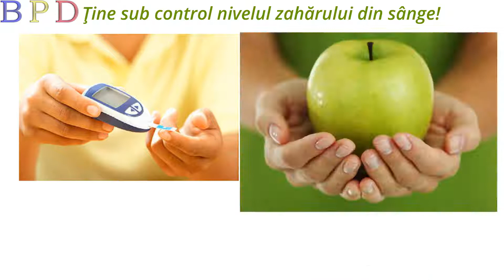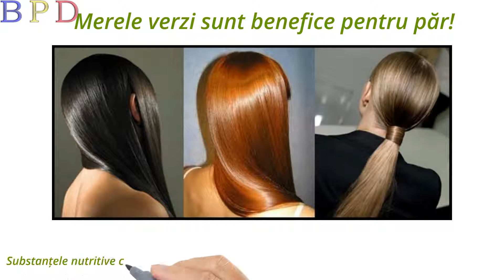Marul Verde si Beneficiile lui (Educatie Alimentara)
Marul Verde si Beneficiile lui.
Educatie Alimentara
Beneficiile Marului Verde
Marul verde reduce riscurile de Alzheimer
Marul verde tine sub control nivelul zaharului din sange
Marul verde este cea mai buna gustare pentru persoanele diagnosticate cu diabet
Marul verde este ideal pentru dieta
Marul verde contine o cantitate mica de carbohidrati
Marul verde contine o cantitate mare de minerale necesare organismului
Marul verde ajuta sa combati indigestia
Marul verde este o sursa bogata de antioxidanti
Marul verde este benefic pentru piele
Marul verde contine cantitati mari de vitamine
Marul verde este benefic pentru par

Brigada Parerilor Diverse